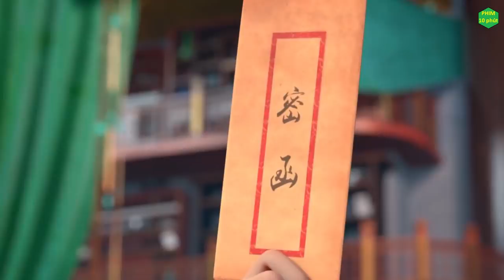Nguyên Long phần 2 #4 - tập 8 | Vô Kỵ 1 mình cân 3 bón hành cho đối thủ ngập mồm | Review Phim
Nguyên Long phần 2 tập 8 | Vô Kỵ 1 mình cân 3 bón hành cho đối thủ ngập mồm | Review Phim

Sắp chiếu nguyên long 2 tập 9

Tên Phim : Nguyên Long/元龙/ yuan long/
Voice: Thùy Linh.
Edit & Biên Tập: Thùy Linh.

Nguyên Hồn thế giới, huyền huyễn thần kỳ, gia tộc bộc phát, tông môn đứng vững, cường giả phân ra, cao thủ như mây.Vương bài tay đánh lén Vương Thắng xuyên qua đến Nguyên Hồn thế giới, đâm đầu vào không đủ tư cách nhất cá chép tàn hồn, thành người gặp người bắt nạt phế vật. Ta tới là giết người, không phải đến bị các ngươi cười nhạo.